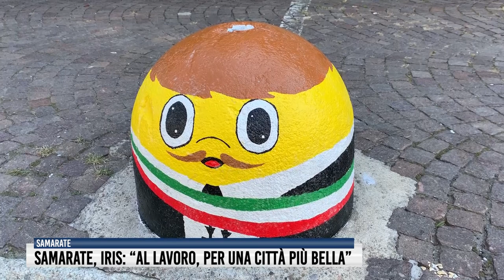Samarate, Iris: “Al lavoro, per una città più bella”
A Samarate i “panettoni” di cemento si colorano e si trasformano nei volti noti del paese. Si parte con il sindaco, il vigile e il postino.